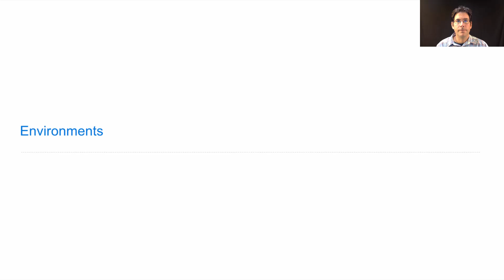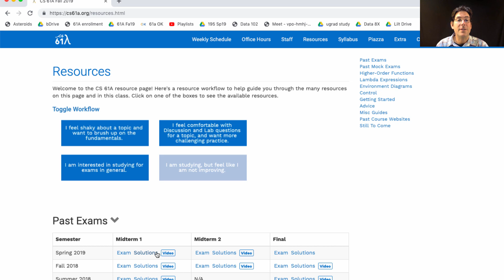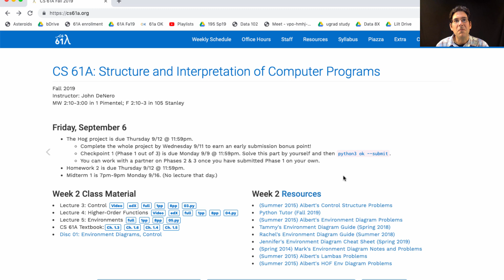61A Fall 2019 Lecture 5 Video 1